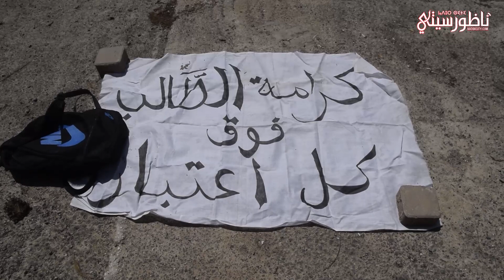طلبة بني بويفار يحتجون ضد قرار جماعة "أبرشان" توقيف حافلات النقل الجامعي دون سابق إنذار